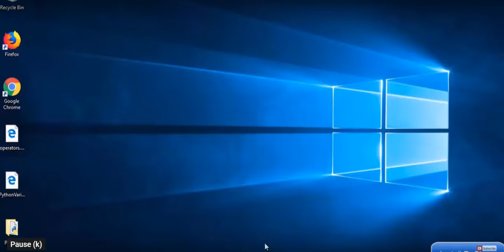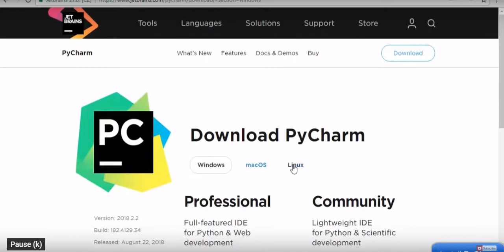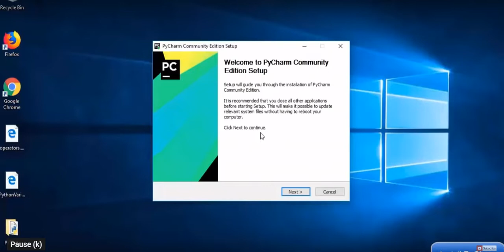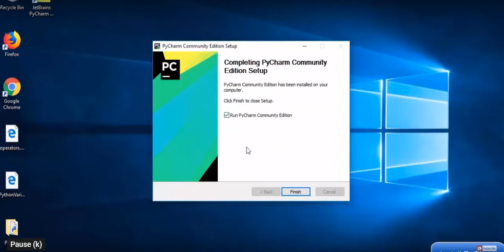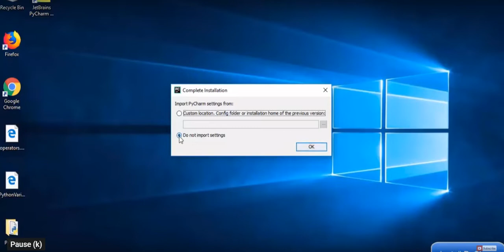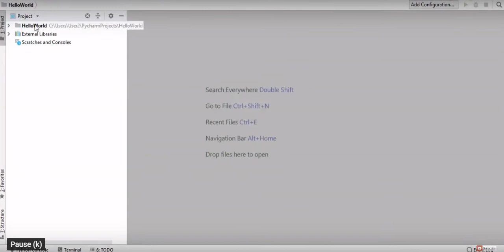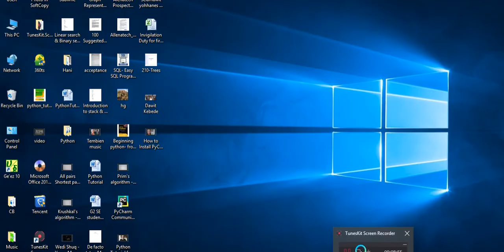How to Install PyCharm IDE on Windows 10|Pycharm IDE ኣብ Python ከመይ ጌርና ንጽዕን?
1. PyCharm is an integrated development environment (IDE) used in computer programming, specifically for the Python language.